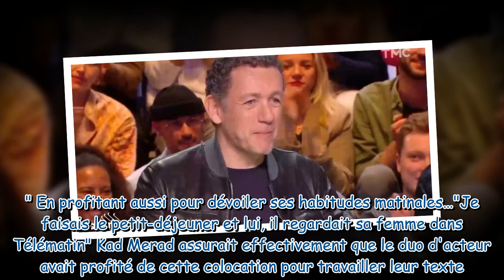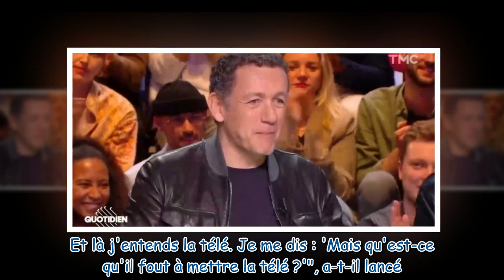"Mais qu’est-ce qu’il fout à 6h30 devant la télé ?" : Dany Boon dévoile une drôle d'anecdote sur Kad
"Mais qu’est-ce qu’il fout à 6h30 devant la télé ?" : Dany Boon dévoile une drôle d'anecdote sur Kad Mérad, totalement gaga de Julia Vignali !